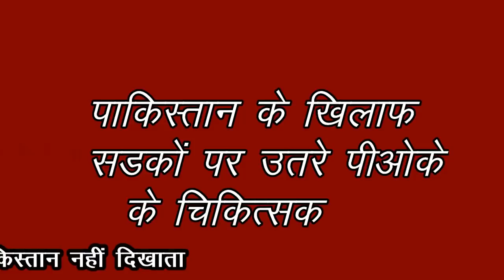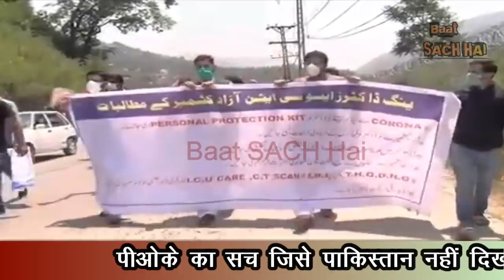POK KE DOCTOR NE IMRAN SE KAHI APNI BAAT